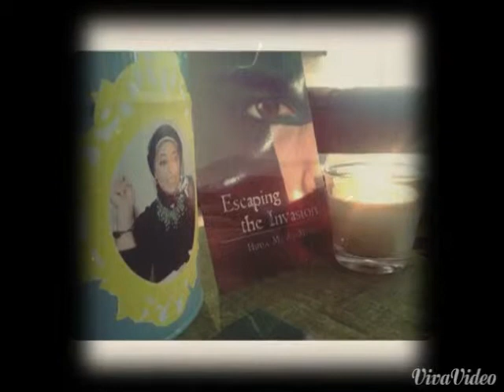مقابلة الاستاذة هدى المدلج مع عذاري أحمد يعقوب على برنامج Podcast-quote my life -الجزء السابع